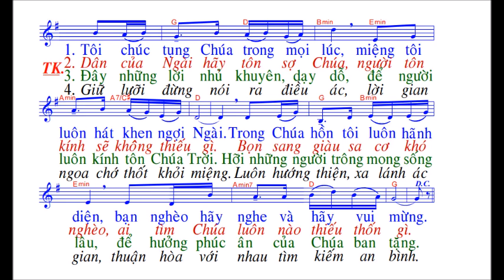Thánh Vịnh 33 B/ sáng tác : Thanh Lâm / Chúa Nhật 20 / TN /Năm B